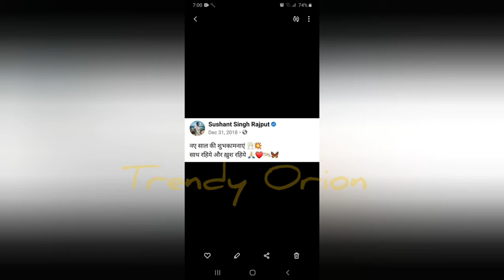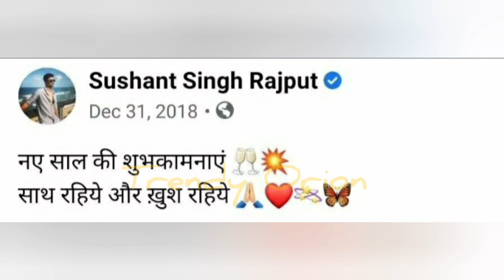Wishing Sushant Singh Rajput Happy New Year/Sushant Singh Rajput - Trendy Orion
Your Queries- Sushant Singh Rajput Happy New Year,Sushant Singh Rajput, Sushant Singh Rajput true lines, sushant singh Rajput status